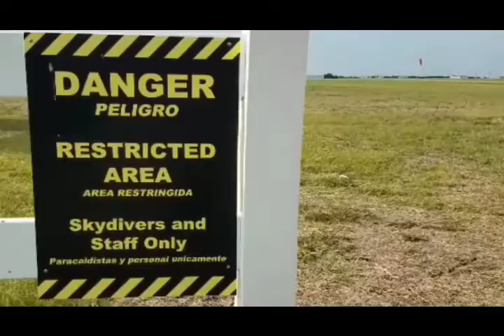Ground footage for Captured Sky pieces 'Heaven' and 'Unbounded'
Hyperlapse before and after ground footage for two 8x10 pieces by Captured Sky aerial artistry